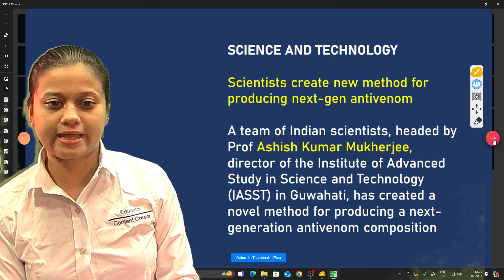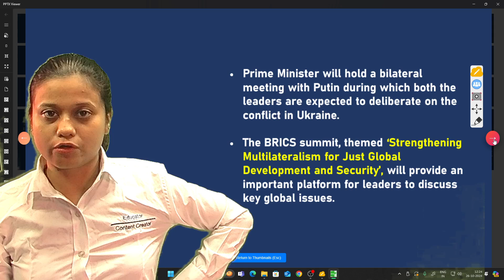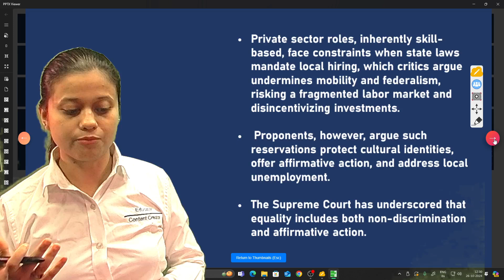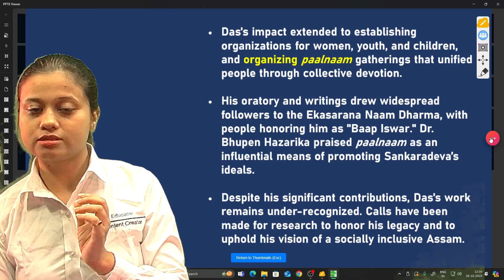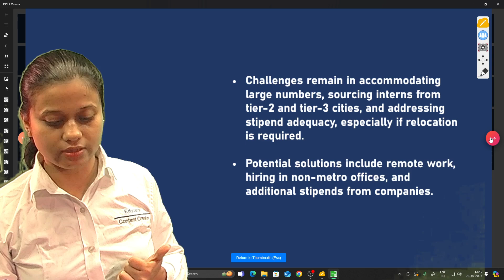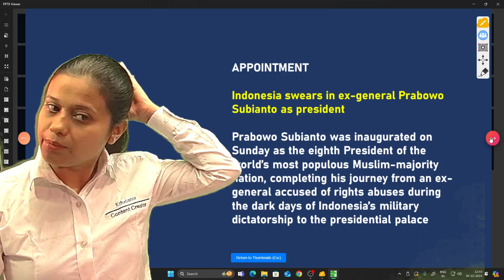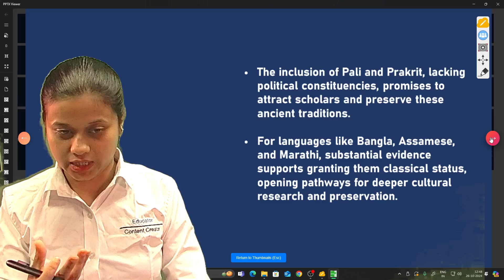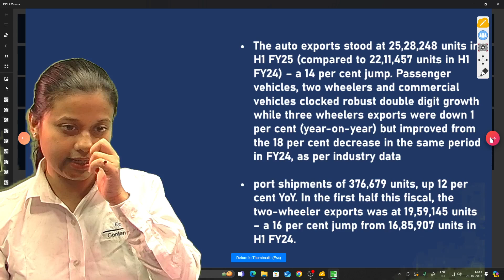Assam Tribune I Weekly Newspaper Analysis I 19th Oct- 26th Oct I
Dive into this week’s Assam Tribune weekly analysis, where we unpack the most crucial headlines and stories impacting Assam and beyond. From political developments and social issues to local sports and cultural updates, we bring you a concise, in-depth breakdown of the week’s top news. Perfect for exam aspirants and anyone looking to stay informed about the latest regional updates. Don’t miss our key takeaways and expert insights that can help with competitive exams like APSC, ADRE, and more!